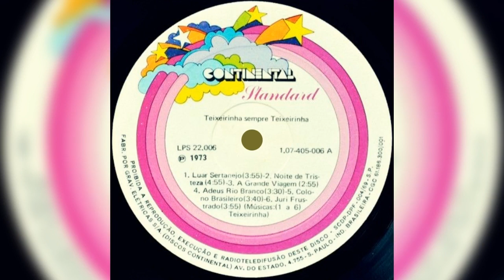Noite De Tristeza (Teixeirinha|1973)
✅EMAGREÇA COM SAÚDE E CONQUISTE O CORPO DOS SEUS SONHOS!

02 Noite De Tristeza (Teixeirinha|1973)

Faixa do LP, "Teixeirinha Sempre Teixeirinha" 1973.
MÚSICAS DO LP:
LADO A - 01 Luar Sertanejo / 02 Noite De Tristeza / 03 A Grande Viagem / 04 Adeus Rio Branco / 05 Colono Brasileiro / 06 Júri Frustrado / LADO B - 07 Veridiana / 08 Só Com A Natureza / 09 Meu Retrato / 10 Milonga / 11 Mocinho Bonito / 12 Desafio Dos Cobrões.